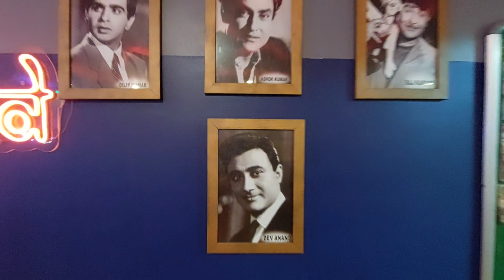Subho Maha Sasthi Vlog | মহা ষষ্ঠী | Durga Puja 2022 | Durga Puja Pandal Hopping